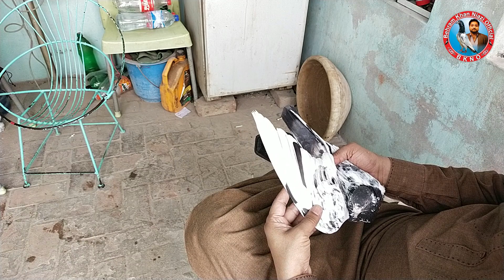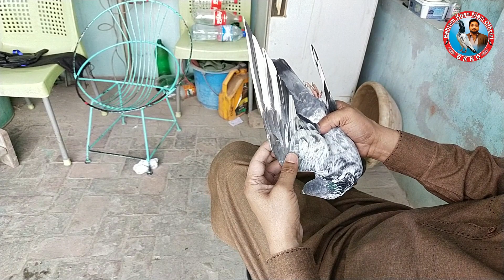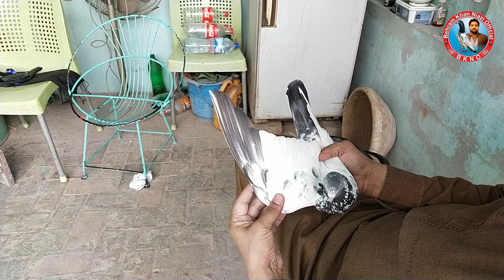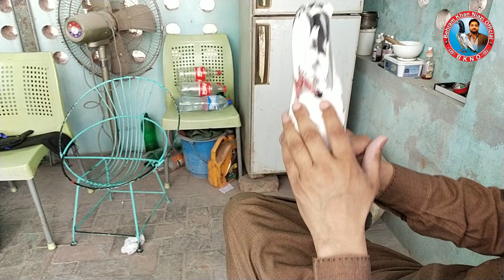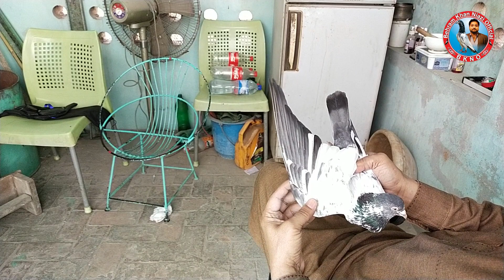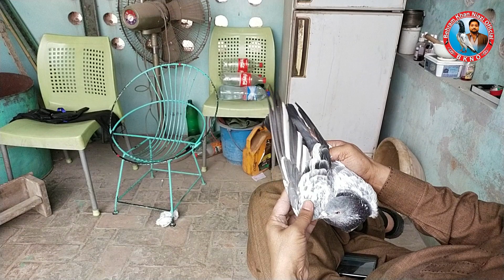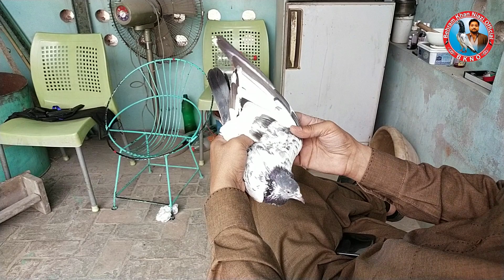Ustad Mian Nazir golden breed at Ustad Kashif Hameed loft multan || Behram Khan Niazi Official